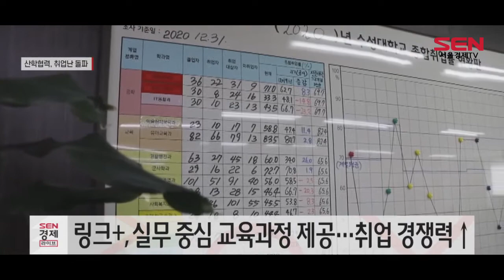링크+산학협력, 코로나19 취업난 속 ‘돌파구’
[앵커]
코로나19 이후 많은 인원이 한꺼번에 참여하는 대기업 신입 공채가 사라지면서, 청년들의 일자리 구하기가 더욱 어려워졌습니다.
기업들은 실무 능력을 중시하는 수시 채용을 더 선호하는 분위기인데요.
이 가운데 준경력사원급 실무 능력을 배양해주는 산학협력 프로그램이 취업난 속 돌파구 역할을 하고 있다고 합니다. 김수빈기자입니다.

[기자]
백석문화대학교 스타쉐프협약반 출신의 진재환 씨와 박태웅 씨는 지난해 외식산업계 채용 가뭄 속에도 대기업 계열 회사와 우수 중소외식업체 입사에 성공했습니다.
연암대학교 스마트팜 트랙 협약반 졸업생 김애현 씨와 정승하 씨는 스마트팜 선도기업 ‘팜에이트’ 취업해 채소 재배 업무를 담당하고 있습니다.
이들의 공통점은 학생과 대학 협력 산업체 인사들이 함께하는 전문대 링크플러스(LINC+) 교육과정을 거쳤다는 점입니다.

[인터뷰] 박태웅 백석대 스타쉐프협약반 출신
“요리사가 되고 싶었지만 한식을 할지, 중식을 할지, 일식을 할지는 확실하게는 몰랐었는데 링크반에 들어오면서 제 진로를 확실히 찾았죠”

링크플러스는 교육부의 ‘산학협력선도대학’ 육성사업의 일환으로 대학과 기업이 협력해 현장 실무 중심의 교육과정을 제공합니다.
예를 들어 수성대학교의 생태유아교육전문가 양성과정은 20여개의 지역 교육기관과 함께 실무 환경과 동일한 실습 환경을 조성했습니다.
2017년 시작된 링크플러스는 그간 2만여 명의 학생이 교육 과정을 이수했고, 지역 중소기업과 국내외 대기업에 입사하는 등 성과를 보였습니다.

연안대학교의 경우 지난해 코로나19에도 불구하고 링크플러스를 통해 취업에 성공한 학생 수가 전년대비 2배 이상 증가했습니다.

[인터뷰] 이상석 LINC+ 사업단 협의회장
“(링크플러스)는 기업의 구인난과 학생의 취업난을 해소하기 위해 이 사업이 시작됐습니다. 이 링크 사업이 전문대학 직업 교육에 모델이 되었으면…”

전문대학 링크플러스 사회맞춤형학과 중점형 사업에는 지난해 기준 총 44개 전문대학이 참여하고 있습니다.
여기에 3,500개 협약기업이 함께 지역과 기업 수요맞춤형 인재 양성을 위한 394개의 교육과정을 개발·운영하고 있습니다. 서울경제TV 김수빈입니다.